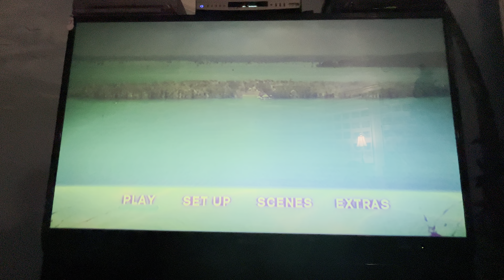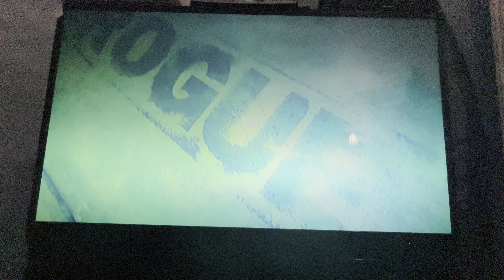Opening to Shark Night 2012 DVD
1. 20th Century Fox Home Entertainment logo (High Pitched)
2. FBI Anti-Piracy Warning screen
3. DVD menu
4. Rated PG-13 screen
5. Rogue logo
6. Sierra Pictures logo
7. Incentive Filmed Entertainment logo